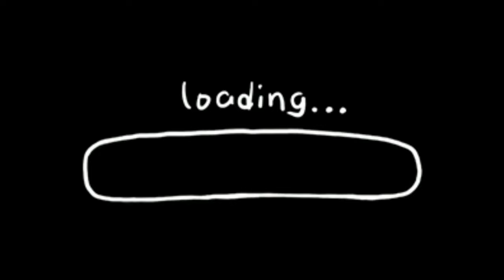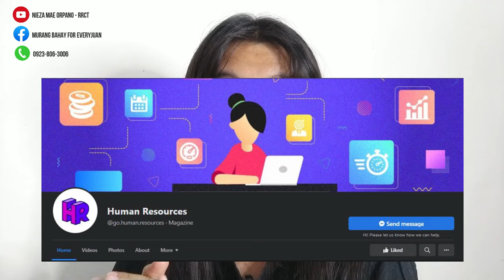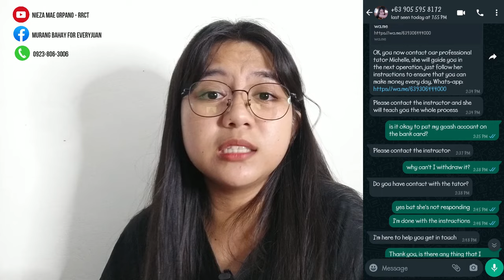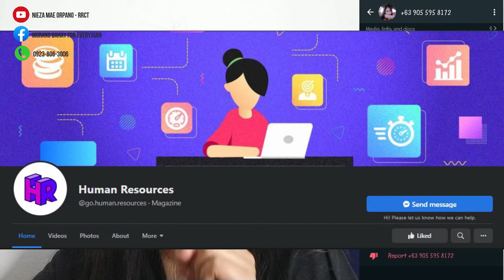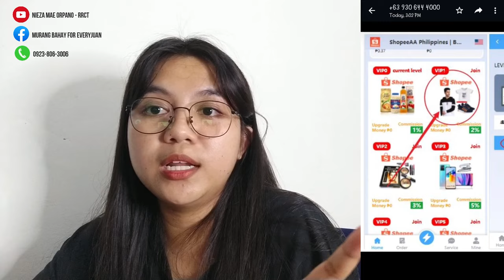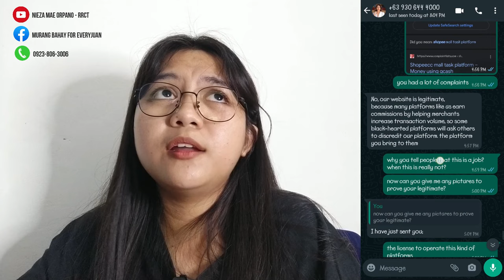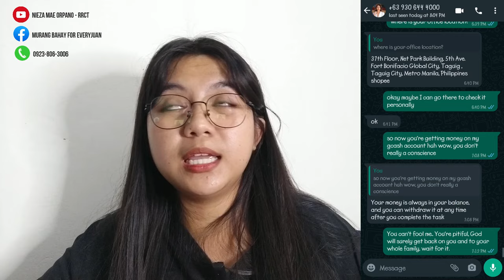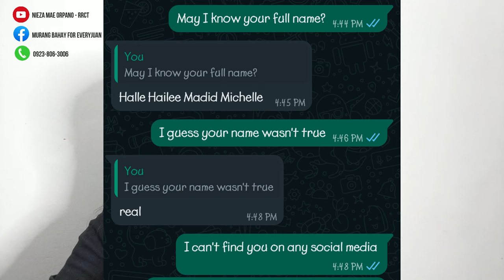SHOPEE CC Mall Task Platform Philippines | SCAM OR ONLINE JOB? | Money using Gcash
SHOPEE CC Mall Task Platform Philippines
SCAM OR ONLINE JOB? 🙄🤔
This platform used Gcash to transfer money and do the VIP 0, VIP 1, VIP 2, VIP 3 etc., to earned money.

This isn't really offering ONLINE JOBS! PLEASE BEWARE!!!

I did this video for you to avoid this kind of SCAMS, it is base on my experienced. If you tried this please share or tell others not to be deceived by this kind of ONLINE JOBS. ‼

If you know something about this, please comment down your experienced para mainform din ang ibang makakakita ng ganitong platform. Thank you!